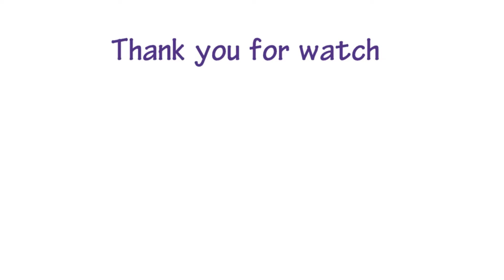baby shark drawing with glitter| how to draw baby shark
this video i want show  baby shark   drawing with glitter| how to draw  baby shark .

 Channel draw for kids fun Created for purpose Teach kids to paint and paint Eliminate boredom create new knowledge About drawing